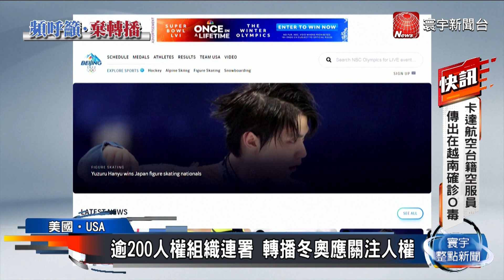抗議中國侵犯人權！人權團體籲NBC勿轉播冬奧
距離北京冬季奧運剩下1個月時間，但由於中國侵害人權，已有多個國家採取外交抵制。人權組織今天前往美國國家廣播公司抗議，並遞交抗議信，呼籲不要轉播冬奧。